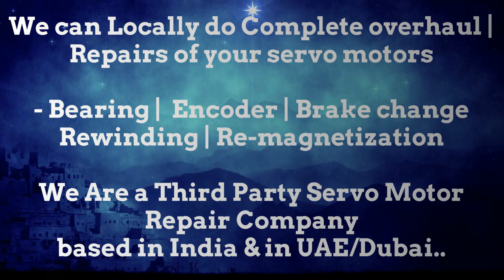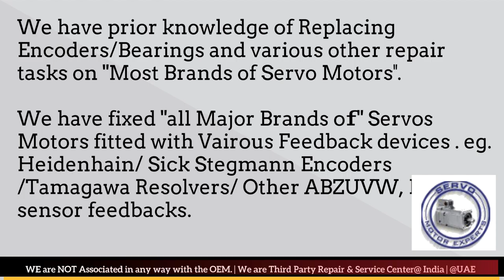SIG ELAU Motor Service Center Spare parts Supplier motor Drive Encoder Resolver Repair